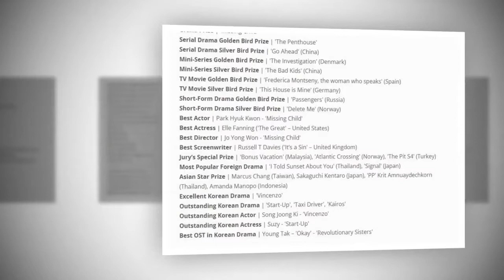Winners of the '2021 Seoul Drama Awards'!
The winners of the '2021 Seoul Drama Awards' have been revealed!

On October 21, Park Eun Bin and ASTRO's Cha Eun Woo hosted the event at MBC's public hall. The 'Seoul International Drama Awards' is an annual awards ceremony honoring excellence in television drama production worldwide.

The grand prize went to JTBC's 'Missing Child', and the drama's main actor Park Hyuk Kwon won 'Best Actor.'

Check out the full list of winners below.

Grand Prize | 'Missing Child'
Serial Drama Golden Bird Prize | 'The Penthouse'
Serial Drama Silver Bird Prize | 'Go Ahead' (China)
Mini-Series Golden Bird Prize | 'The Investigation' (Denmark)
Mini-Series Silver Bird Prize | 'The Bad Kids' (China)
TV Movie Golden Bird Prize | 'Frederica Montseny, the woman who speaks' (Spain)
TV Movie Silver Bird Prize | 'This House is Mine' (Germany)
Short-Form Drama Golden Bird Prize | 'Passengers' (Russia)
Short-Form Drama Silver Bird Prize | 'Delete Me' (Norway)
Best Actor | Park Hyuk Kwon - 'Missing Child'
Best Actress | Elle Fanning ('The Great' – United States)
Best Director | Jo Yong Won - 'Missing Child'
Best Screenwriter | Russell T Davies ('It’s a Sin' – United Kingdom)
Jury’s Special Prize | 'Bonus Vacation' (Malaysia), 'Atlantic Crossing' (Norway), 'The Pit S4' (Turkey)
Most Popular Foreign Drama | 'I Told Sunset About You' (Thailand), 'Signal' (Japan)
Asian Star Prize | Marcus Chang (Taiwan), Sakaguchi Kentaro (Japan), 'PP' Krit Amnuaydechkorn (Thailand), Amanda Manopo (Indonesia)
Excellent Korean Drama | 'Vincenzo'
Outstanding Korean Drama | 'Start-Up', 'Taxi Driver', 'Kairos'
Outstanding Korean Actor | Song Joong Ki - 'Vincenzo'
Outstanding Korean Actress | Suzy - 'Start-Up'
Best OST in Korean Drama | Young Tak – 'Okay' - 'Revolutionary Sisters'
Thanks,